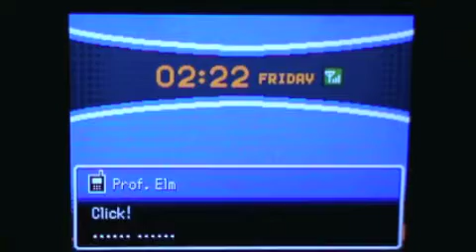Pokemon Heartgold-Part 3-Its Always Kyle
we meet mr.pokemon and see prof elm freak out